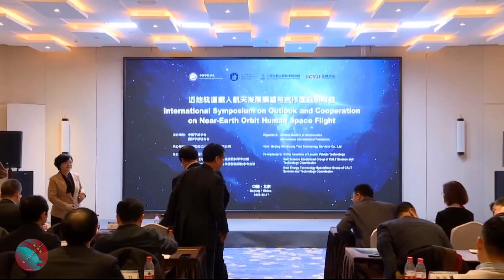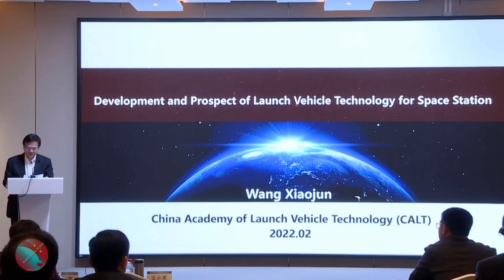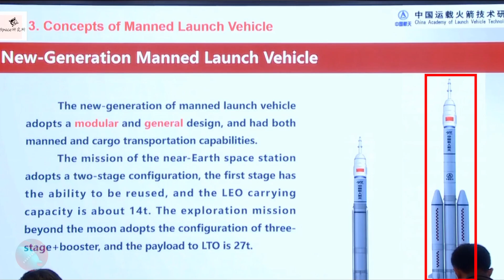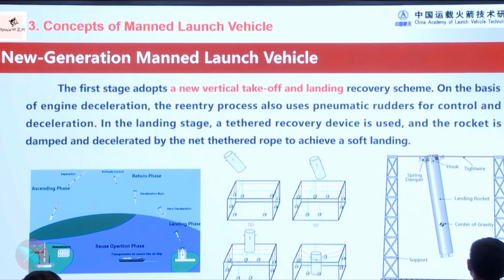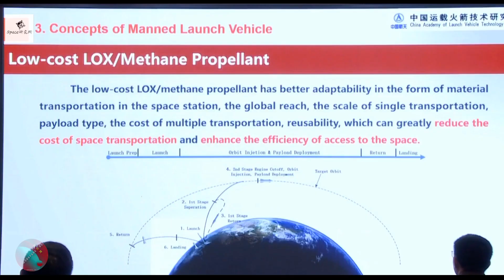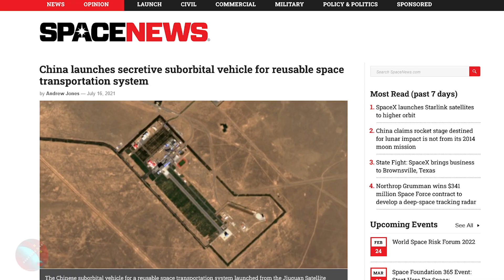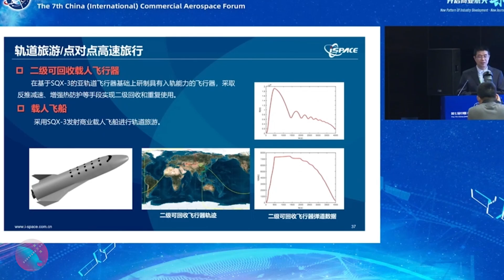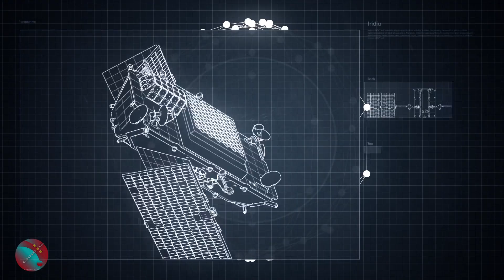China's Future Launch Plans for Crewed Spaceflight, the Growing Trend of Rideshare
Hello and welcome to another episode of the Dongfang Hour China Space News Roundup! A kind reminder that we cover many more stories every week in our Newsletter (newsletter.dongfanghour.com) and our

This week, we discuss:
00:00 Introduction
00:44 3 Chinese Rocket Concepts for Crewed Spaceflight
09:50 The growing trend of rideshare launches in China

Credits for various visuals: CNSA, CASC, CALT, Galactic Energy, iSpace, Iridium, Momentus, Exolaunch, SpaceX, IAF. Space Transportation, CASIC, CGSTL